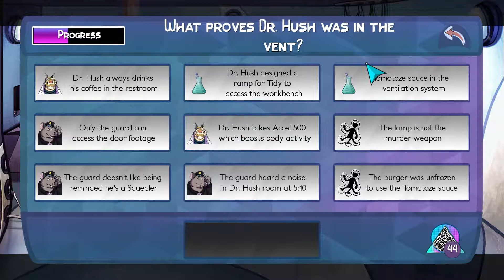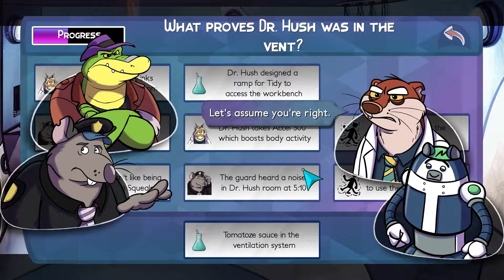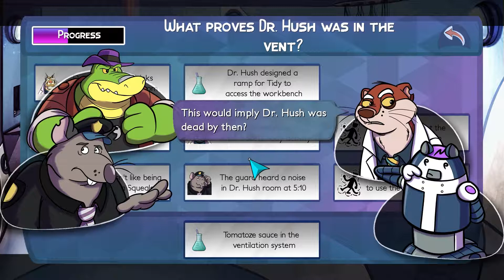BROK The InvestiGator - PC Playthrough - Part 23 [No Commentary]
➡️ Description ⬅️
The very first PUNCH & CLICK! Brok is an innovative adventure mixed with beat 'em up and RPG elements. In a grim world where animals have replaced mankind, what kind of detective will you be?